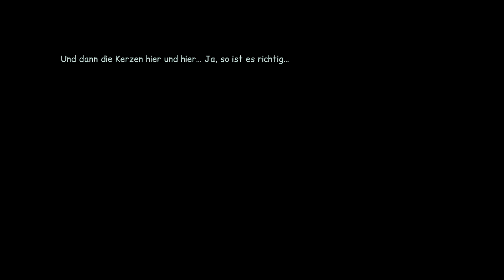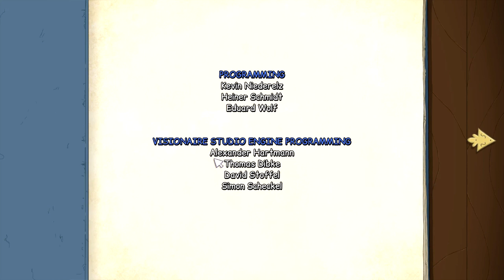Anna's Quest [57] - NEIN HANS! ICH RETTE DICH! [Ende] | Let's Play Anna's Quest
Wie kann man mir helfen mehr und bessere Videos zu produzieren?
Wie kann man mich am besten Unterstützen?

Kostet euch keinen Cent extra, ein kleiner Prozentsatz eures Einkaufes, geht an MythenAkte, statt an Amazon.